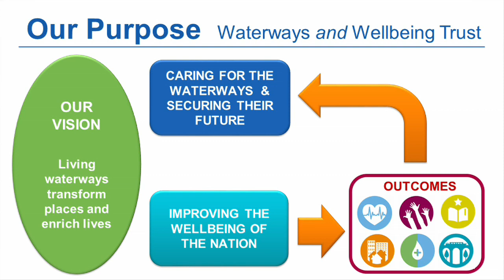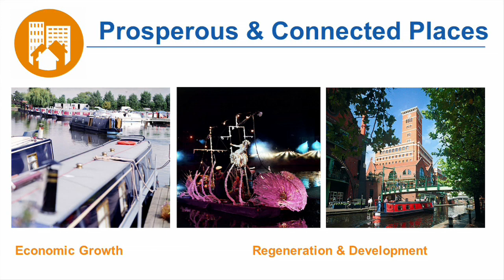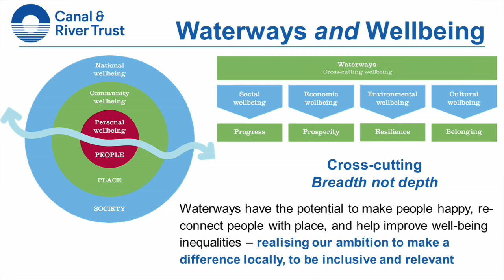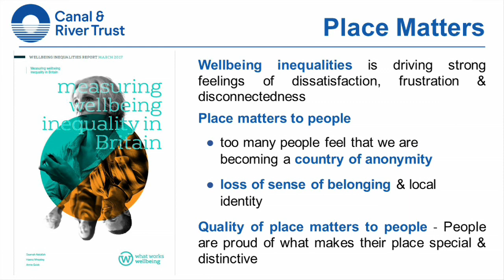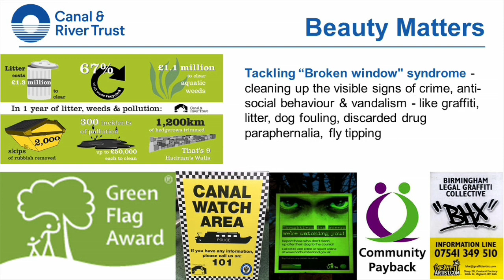Waterways & Wellbeing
Heather Clarke, strategy, engagement and impact director at the Canal & River Trust explains how our canals and rivers can provide wellbeing on your doorstep.